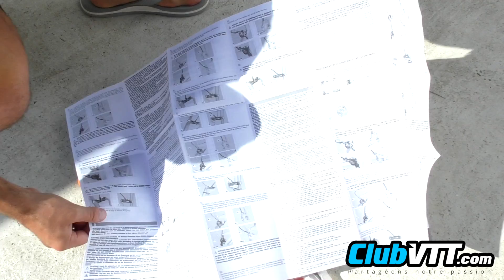Purge des freins vtt FORMULA C1 - 234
Purge freins vtt FORMULA C1 - Voici un tuto pour réussir la purge de  ses freins de vtt. Modèle présenté ici les freins hydrauliques FORMULA C1.

Tout est dans le tuto mécanique vtt : assemblez vos seringues de purge, faites circuler le liquide de freins, et refermez le circuit pour éviter les fuites. Attention de ne pas mettre de liquide de freins sur vos plaquettes. Elles seraient vraiment endommagées.

Bien sportivement
Maximilien DUPREY